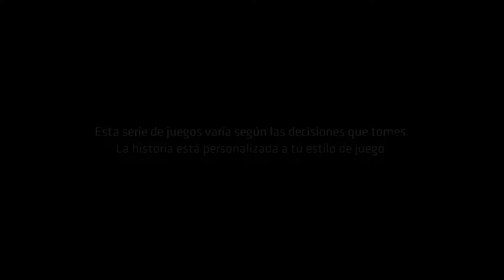Batman Vengeance - 01 - El caballero oscuro 🦇